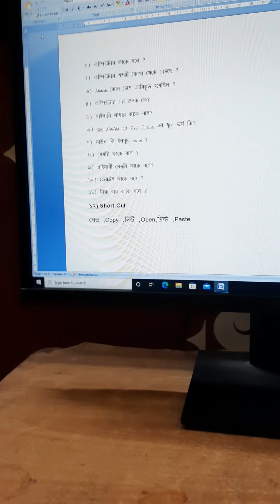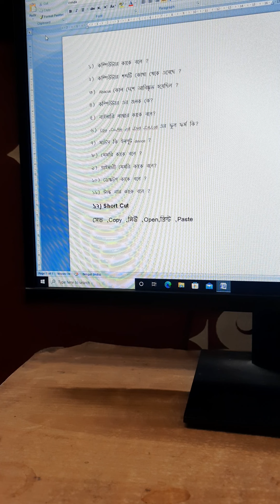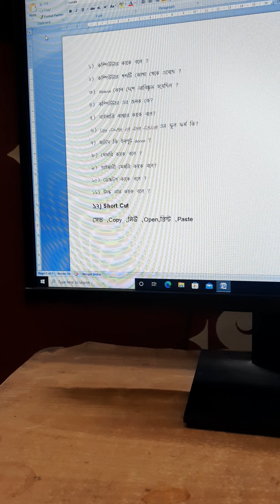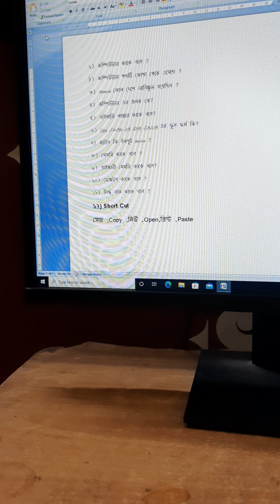Computer er upar kichu prasno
Computer upar kichu prasno